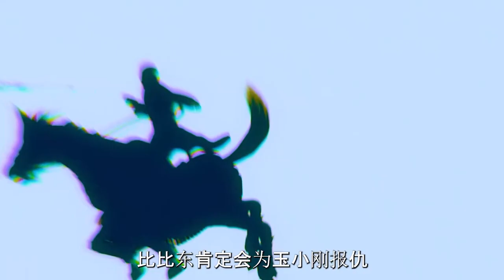斗罗大陆：大师被击穿心脏，唐三能救活他吗？